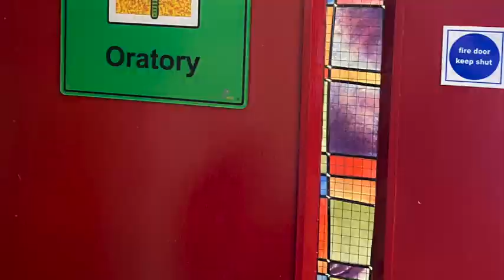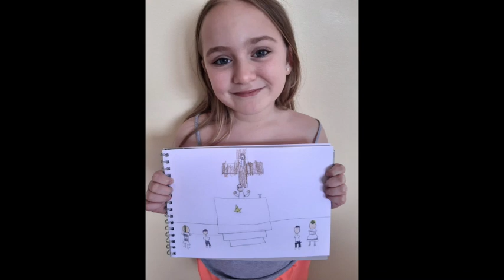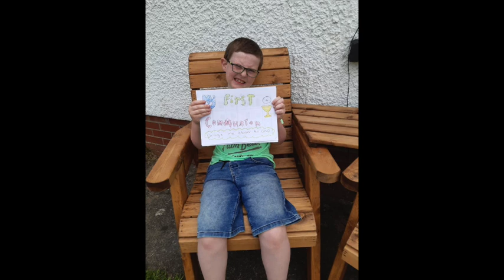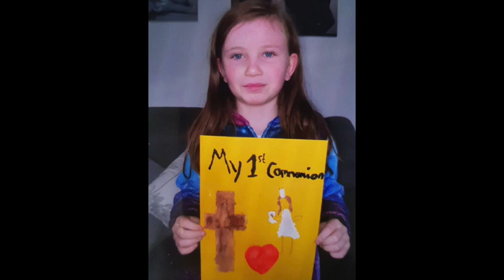First Com Video 2020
Steelstown Primary School First Communion 2020